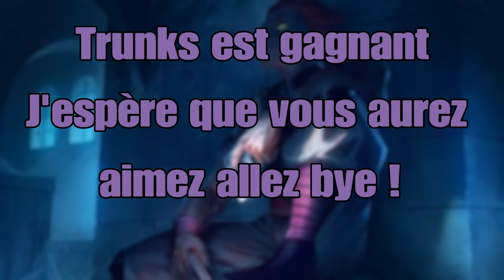TOURNOIS JUMP FORCE #2